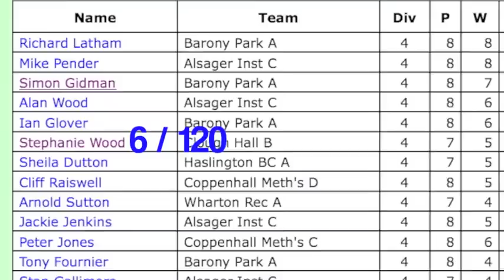MissEngland Staffordshire winner Stephanie Wood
Entry to Talent finals coming soon @RicohArena 13th & 14th August

Stephanie Wood
TEXT 'MISS ENGLAND50' to 63333
Texts cost 50p plus your standard network rate

Stephanie Wood
Miss Staffordshire
Age: 24
Height: 5ft 7
Location: Stoke on Trent
PE Teacher